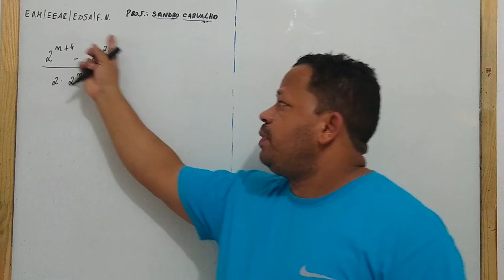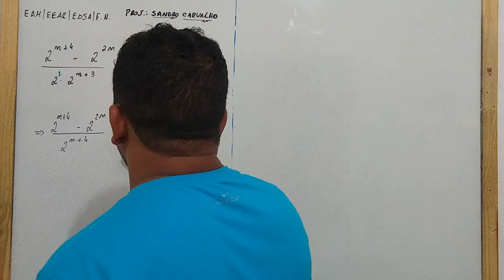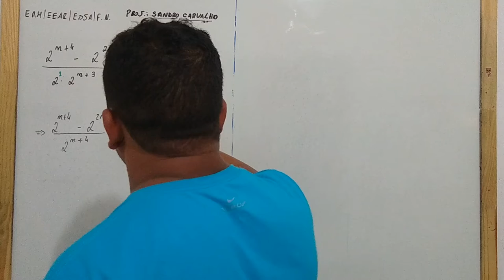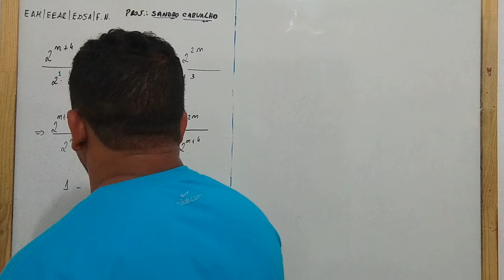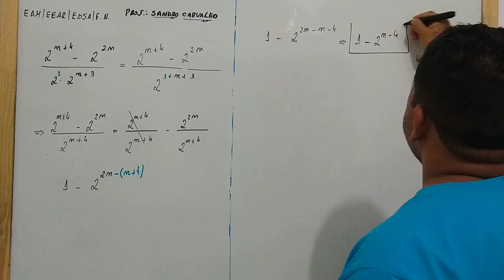Questão referente a simplificação de Potência